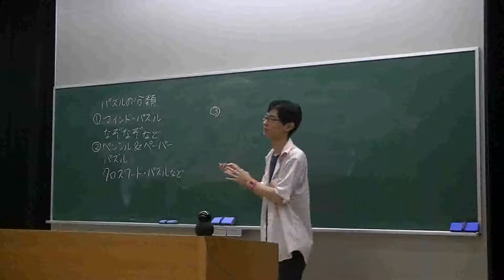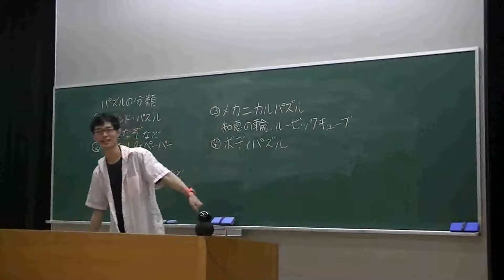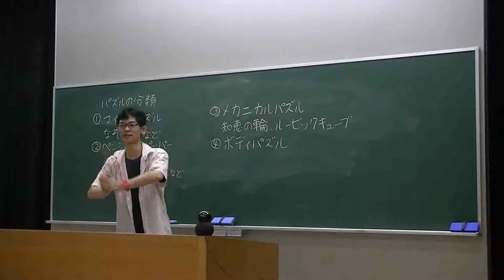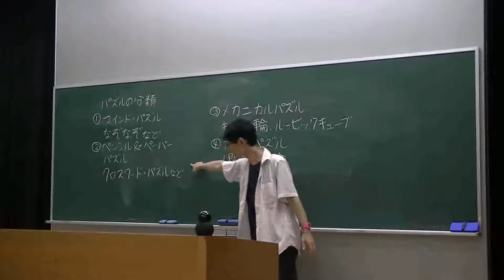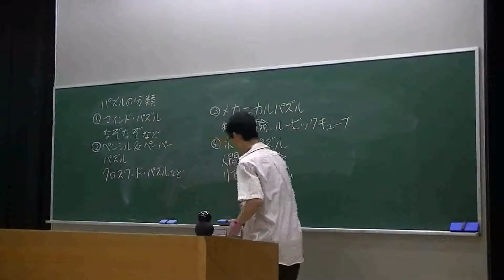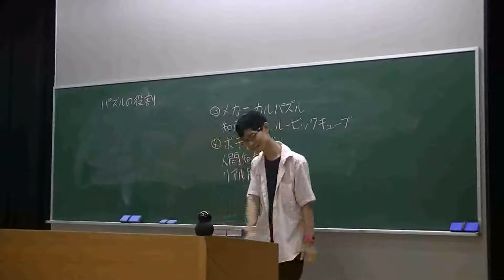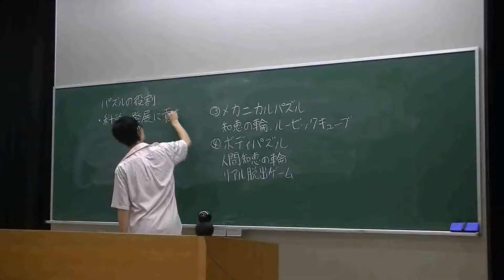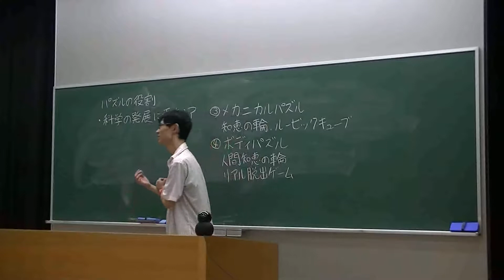第10回模擬授業「ビラがパズル学」基礎ゼミナールvol.4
京都アカデメイア第10回模擬授業「ビラがパズル学」基礎ゼミナール
日時：7月12日（火）18半時～20時半
場所：京都大学　人間・環境学研究科棟　地下大講義室
担当：東田大志（京都大学 人間・環境学研究科　博士後期課程）